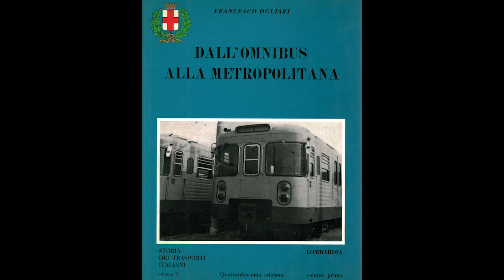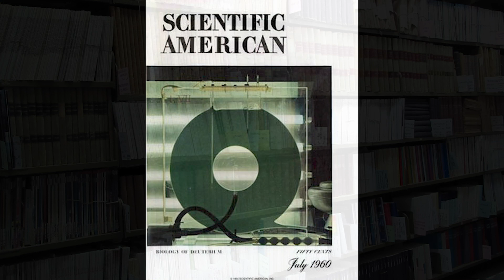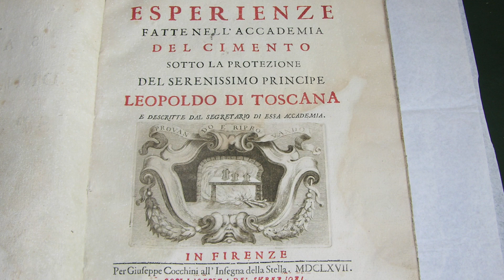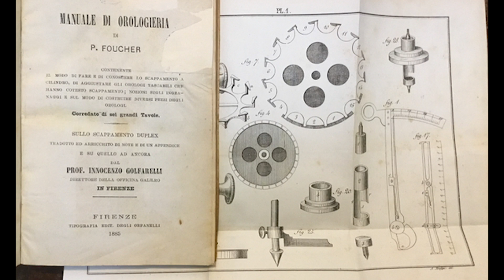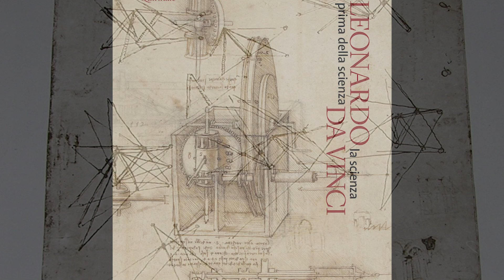Storia della biblioteca del Museo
Ripercorriamo la storia della nostra biblioteca insieme a Paola Mazzucchi, bibliotecaria del Museo. Dal primo nucleo raccolto dal fondatore del Museo Guido Ucelli nel 1943 durante la guerra, ai giorni nostri passando in rassegna i principali fondi librari posseduti.

Fondata nel 1943 come strumento di studio e approfondimento del futuro Museo, è una biblioteca specialistica sulla storia della scienza e della tecnologia, con 50.000 volumi e riviste.
Il nucleo storico si concentra tra la metà dell’Ottocento e la prima metà del Novecento, mentre le 700 testate di riviste risalgono all’attività del Centro permanente di consultazione della stampa tecnico-scientifica italiana e straniera, attivo al Museo negli anni ’50 e ’60.

STORIE A PORTE CHIUSE
Le collezioni, i laboratori interattivi, i grandi temi, l'attualità scientifica, i dietro le quinte, depositi e archivi… le storie del Museo vi accompagnano anche quando le porte sono chiuse.

Ogni giorno della settimana una “rubrica” diversa.⁣
Venerdì: voci dagli archivi e biblioteche
storieaportechiuse è sostenuto da IBSA Foundation⁣